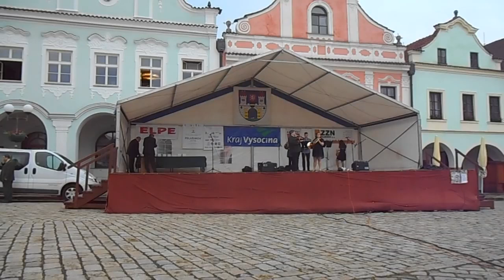Soutěž trubačů v Pelhřimově 2016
Soutěž trubačů. Městské sady v Pelhřimově 4. června 2016.